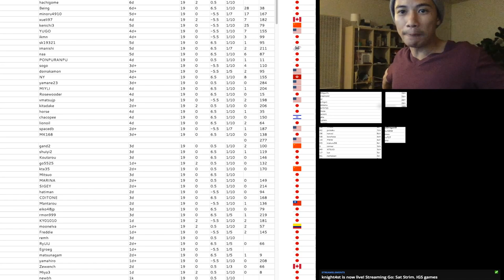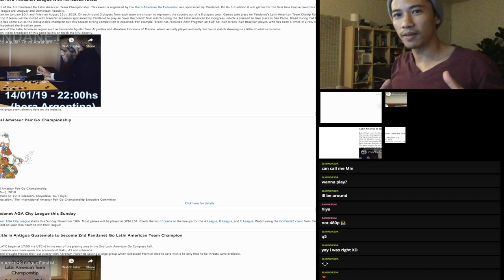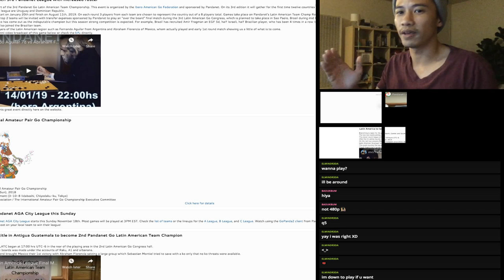Opening Theories E01 [Chinese Opening]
This is a new series to help 1-3d players to break through to 5d. This info was derived from an old series that no longer exist. It has helped me go from 3d to 5 with 1 year's time. I have plateaued at 3d for a couple of years before studying these opening theories. I hope that this will elevate your play no matter what lever you are.

Notes: This series was designed for 3d+ but I will try to break down the information as much as possible so our fellow kyus can walk away from this as well. And hopefully, it will prevent a plateau for you as I had at 3d.